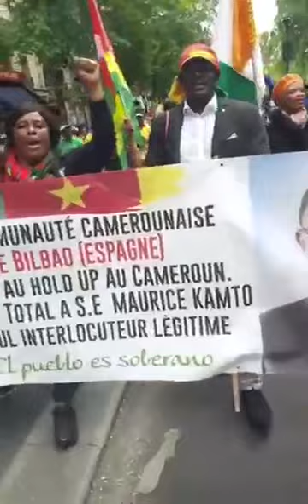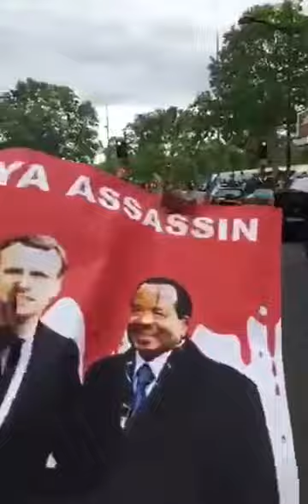Extraits manif des Camerounais à Paris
C’était le 18 mai dernier à Paris. Les Camerounais venus des 4 coins du monde pour dénoncer les différents manquements du pouvoir de Paul Biya au Cameroun